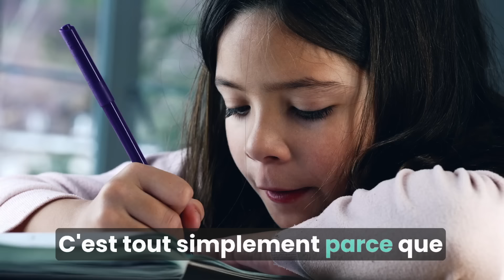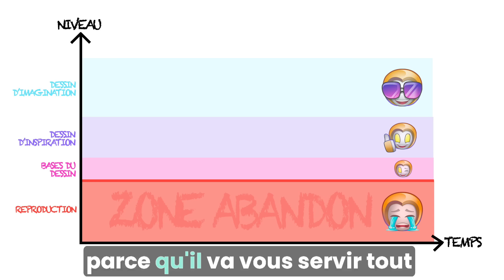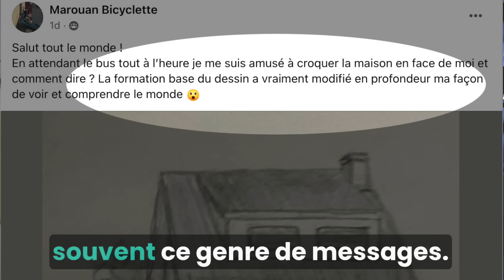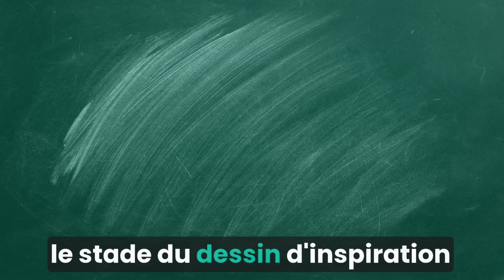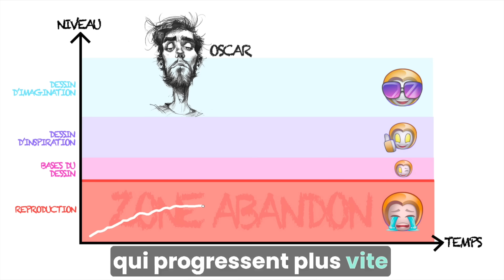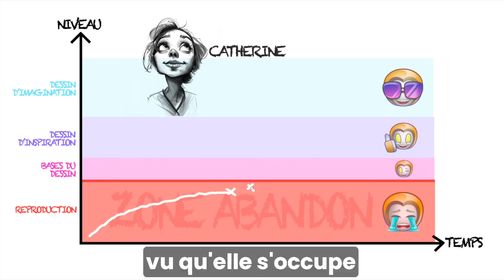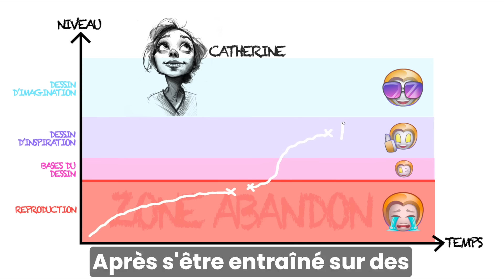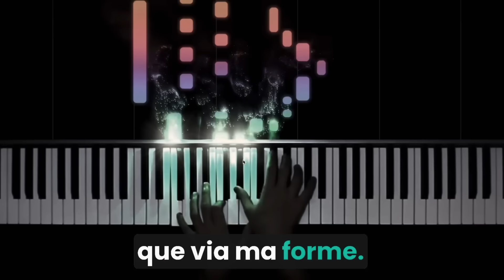J'ABANDONNE LE DESSIN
Dans cette vidéo nous abordons les 5 étapes pour ne pas abandonner en dessin.

🔥 QUI SUIS-JE?